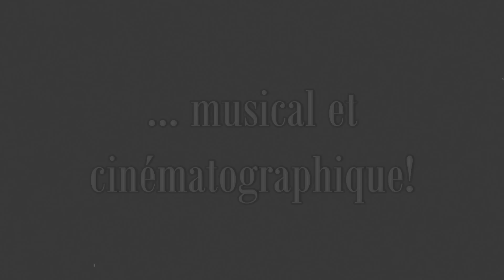Le crime de l'Oron-express - OFFICIAL TRAILER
L'illustre chef d'orchestre Nicolas Jaquet à mystérieusement disparu, quelques jours avant de présenter sa nouvelle oeuvre à la grande salle d'Oron.
Achille Navet, détective à la retraite, et son acolyte Basil, ne peuvent manquer l'affaire! En se rendant à Oron, avec le prestigieux Oron-Express, ils vont faire de curieuses rencontres...
De qui entre le commissaire Magret, la jeune reporter, le Maestro Herbert von Stuby ou la femme fatale, a le plus à cacher...
Réponse en musique et en image avec LE CRIME DE L'ORON-EXPRESS

RDV le 9 décembre à Oron 17h et les 14 et 15 décembre à Palézieux 20h